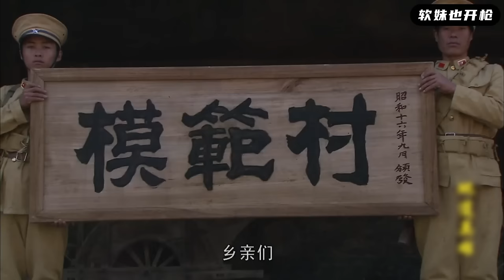【MULTI SUB】砲樓底下驚現巨洞，日軍大佐正欲上前查探，就被遊擊隊推進去生擒！ | HD1080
ddyx EP